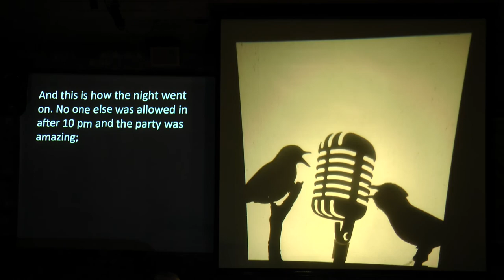Trailer, Casos y Cachos Llaneros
Descolonizarte Teatro came to Timucua to present their shadow puppet telling of traditional stories from Colombia and Venezuela.

Puppeteers: Osvaldo Fonseca, Michelle Marie Velez
Voices: Nadia Garzón, Ricky Avila, Juan Carlos Rueda
Musicians: Luis Molina, Freddy Bermudez
concept: Nadia Garzón
Compilation: Jhon Moreno Riaño
Design: Becky Lane
Stage Manager: Laura Flores
Subtitles: Fran Gonzalez Pizani
filmed and recorded by Benoit Glazer
art by Patricia Cavazos